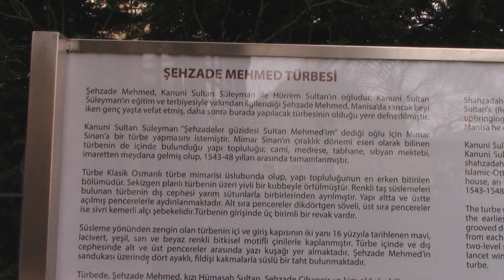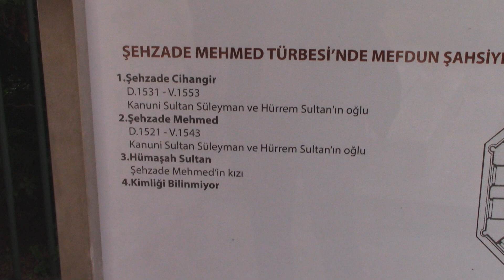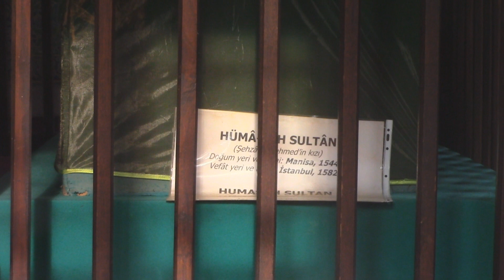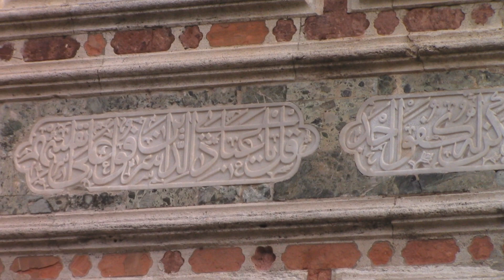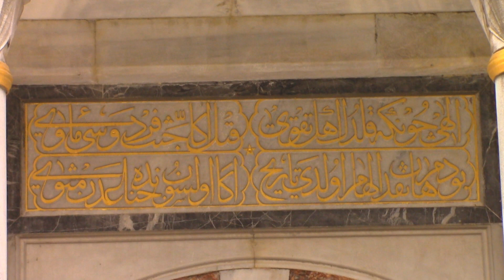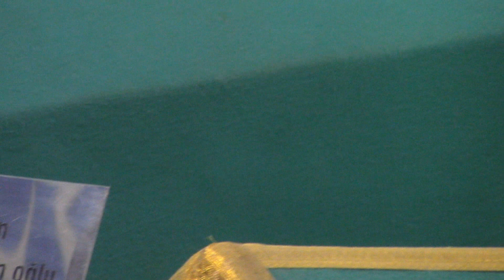ŞEHZADE CİHANGİR * ŞEHZADE MEHMET * HÜMAŞAH SULTAN TÜRBESİ * RÜSTEM PAŞA TÜRBESİ (HD)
ŞEHZADE CİHANGİR
1531 Yılında Kanuni Sultan Süleyman ve Hürrem Sultan'ın 4.çocuğu olarak dünyaya geldi.Fiziksel engelli olduğu için hayatı boyunca kendi isteğiyle hep geri planda kalmıştır.İyi bir eğitim almasına rağmen yönetimle ilgili hiç bir işe girmemiş sıradan bir hayat yaşamıştır.  Her şehzadeye verilen sancak,harem gibi ayrıcalıkları istememiştir. Şehzade Cihangir'in en çok sevdiği kardeşi babası Kanuni Sultan Süleyman'ın Mahidevran Sultan'dan olma abisi Şehzade Mustafa olmuştur.Şehzade Cihangir 1553 yılında babasıyla çıktığı Nahçıvan Seferinde Konya ilinde konaklandığı sırada babasının abisi Şehzade Mustafayı öldürtmesi üzerine bunalıma girmiş her zaman ona yakınlık gösterip destek olan çok sevdiği abisi Şehzade Mustafa'nın acısına dayanayıp kısa bir süre sonra rahatsızlanıp 1553 yılında Halep'teyken hayatını kaybetmiştir. Cenazesi İstanbul Fatih'te bulunan Şehzade Camisi'nin bahçesinde türbesi olan abisi Şehzade Mehmed'in yanına defnedilmiştir.

ŞEHZADE MEHMET
1521 Yılında Kanuni Sultan Süleyman ve Hürrem Sultan'ın ilk çocukları olarak İstanbul'da dünyaya geldi.1540 Yılında Manisa Sarayında Saruhan Sancak Beyliğine getirildi.Tek çocuğu kızı Hümaşah Sultan'dır.6 Kasım 1543 yılında geçirdiği su çiçeği nedeniyle Manisa Sarayı'nda vefat etmiştir. Cenazesi İstanbul'a getirilmiştir.Kanuni Sultan Süleyman tarafından 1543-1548 Yılları arasında Şehzade Mehmet için Mimar Sinan'a yaptırılan Şehzade Camisi'nin arka bahçesinde bulunan türbesinde kardeşi Şehzade Cihangir ve kızı Hümaşah Sultan'la beraber bulunmaktadır.

HÜMAŞAH SULTAN
1544 Yılında dünyaya gelmiştir.Şehzade Mehmet'in tek çocuğudur.Şehzadelerin cariyelerden çocuk yapması yasak olmasına rağmen dünyaya gelmiştir.Babasının vefat etmiş olması nedeniyle Manisa Sarayı'ndan İstanbul'a getirilip babaannesi Hürrem Sultan halası Mihrimah Sultan'ın yanında yetişmiştir.1582 Yılında hayatını kaybedince babası Şehzade Mehmet'in yanına defnedilmiştir.

RÜSTEM PAŞA
1500 Yılında Saraybosna'da dünyaya gelmiştir.Üsküdar Mihrimah Sultan Camisinin bahçesinden türbesi olan Kaptan-ı Derya Sinan Paşa'nın kardeşidir. Küçük yaşlarda İstanbul'a getirilip Osmanlı himayesinde yetiştirilmiştir.1526 Yılında Osmanlı İmparatorluğunun Macaristan İmparatorluğuyla yaptığı Mohaç Muhaberesine katıldı.Savaştan sonra padişah atlarına bakmak için hanedan içinde görevlendirildi. Hanedan içinde Hürrem Sultan'a yakınlığı ile ön plana çıkmış onun desteğiyle hızla yükselip önce Diyarbekir sonra Anadolu Beylerbeyliğine yükseldi.1539'da üçüncü vezir olarak görevlendirildi. Mihrimah Sultan'la 1539'da evlenince hanedan ailesinin damadı oldu.1544 Yılında Kanuni Sultan Süleyman tarafından sadrazamlığa getirildi.1553 Yılında Kanuni Sultan Süleyman'ın Şehzade Mustafa'yı öldürtmesi üzerine Şehzade Mustafayı çok seven Yeniçeriler bundan Rüstem Paşa'nın Hürrem Sultan ve Mihrimah Sultan'la bir olup komplo kurduğunu söyleyip  Şehzade Mustafa'nın ölümünden sorumlu tuttular. Nahçıvan seferine giden orduda herhangi bir olay yaşanmaması için Kanuni Sultan Süleyman Rüstem Paşayı 1553 yılında Sadrazamlıktan azletti. Yerine Kanuni Sultan Süleyman'ın kızkardeşi Fatma Sultan'ın eşi Kara Ahmet Paşa getirildi.1555 Yılında Kara Ahmet Paşa idam edilince Hürrem Sultan ile Mihrimah Sultan sayesinden yeniden sadrazamlığa getirildi.Görevi boyunca haksız kazançlar elde edip çok zengin olduğu bilgisi bugünümüze kadar gelmiştir.1561 Yılında hayatını kaybetmiştir.Tekirdağda ve İstanbul Eminönünde külliyesi olmasına rağmen Şehzade Camisi'nin arka bahçesinde bulunan Şehzade Mehmet ve Cihangir'in bulunduğu türbenin yanındaki Rüstem Paşa türbesine defnedilmiştir.

NOT:Şehzade Cihangir, Şehzade Mehmet, Hümaşah Sultan ve Mihrimah Sulta'nın eşi Rüstem Paşa'nın Türbeleri uzun süredir sürekli kapalı olduğundan dışarıdan camdan çekim yapılmıştır. Türbenin iç mimari ve sanduka çekimi görüntü bozukluğu bundan kaynaklanmaktadır.